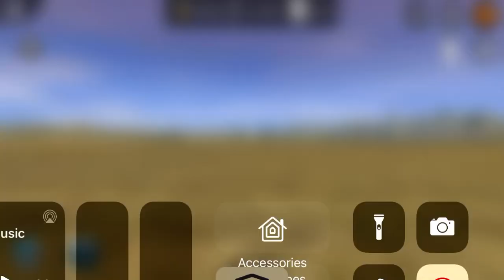Union Pacific manfast trainz